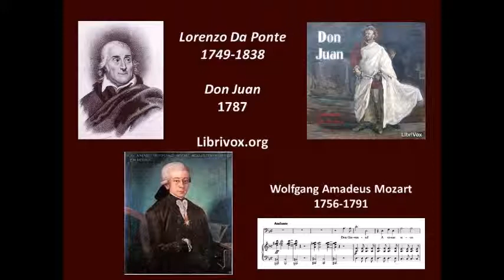Don Juan by Lorenzo da Ponte 1787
Don Juan (Spanish), Don Giovanni (Italian) is a legendary, fictional libertine. Although the various iterations of the Don Juan myth show some variation, the basic story remains the same. Don Juan is portrayed as a wealthy, seductive libertine who devotes his life to seducing women, taking great pride in his ability to seduce women of all ages and stations in life. Don Giovanni, an opera composed by Wolfgang Amadeus Mozart with libretto by Lorenzo da Ponte, is arguably the best-known version. First performed in Prague in 1787, it inspired works by E. T. A. Hoffmann, Alexander Pushkin, Søren Kierkegaard, George Bernard Shaw, and Albert Camus.

Here, Librivox volunteers read an English translation of da Ponte's libretto.

Dramatis Personae:
Don Juan: Beth Thomas
Donna Anna: Availle
Don Octavio: ToddHW
Don Pedro: alanmapstone
Donna Elvira: Elizabeth Klett
Leperello: Larry Wilson
Zerlina: Kristin Gjerløw
Masetto: John Burlinson
Chorus woman: rotgold
Chorus woman: KHand
Stage Directions & Editor: MaryAnnS